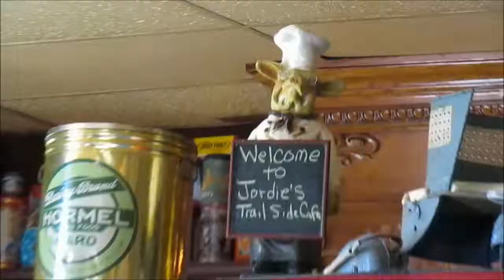20140906a cafe10f2cmid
spontaneously. freehand.
idea, camera, cut, all (c)mid
exclude music.